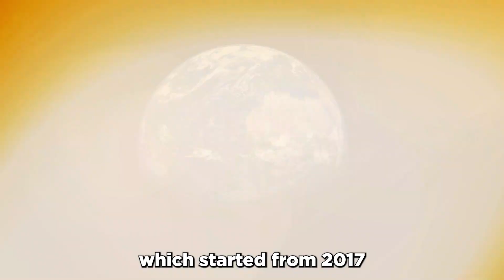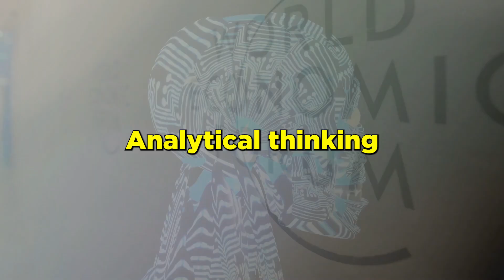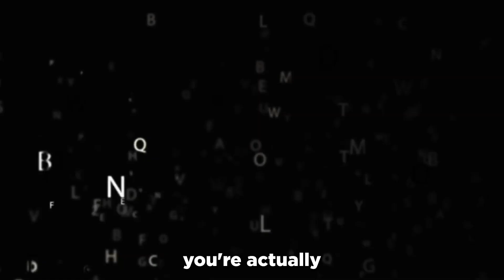AI v Humans? The Era of Creative Distinction | Onyi Anyado | Futurist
Since 2017, Onyi has been speaking about the era of creation and in the 2020's the impact of AI, technology of disruptive leadership.

"The push for machine learning and deep learning is growing at an exponential rate but, the world is searching for creative and deep thinkers, the human learners can create and deliver disruptive value on local, national and global platforms." ~@Onyid777